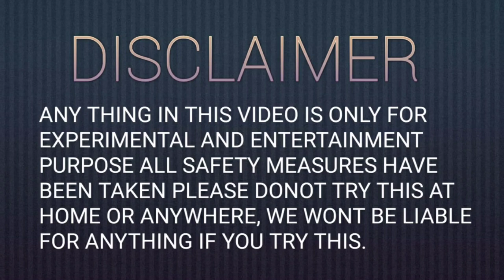ANAR KE NICHE NAZI EXPERIMENT||ANAR KE NICHE SUTLI EXPERIMENT||AWESOME EXPERIMENT FOR DIWALI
DIWALI EXPERIMENT
experiment with crackers
experiment with fireworks
best Diwali experiment

FANCY FIREWORKS
FIRECRACKERS
BEST FIRECRACKERS
SOUNDLESS CRACKERS
STANDARD FIREWORKS
SHREE POTHI

SKJ FESTIVALS
DIWALI DATE
DIWALI PUJA 2020
DIWALI VIDEO
DIWALI FESTIVAL
DIWALI FIREWORKS